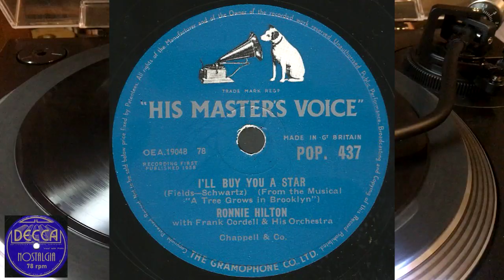Ronnie Hilton - I'll Buy You A Star, 1956, HMV - POP. 437 Shellac, 10", 78 RPM, Single